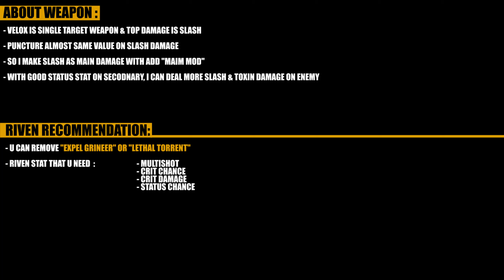Warframe 2023 Velox Build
Video secondary build "Velox". Enjoy ^^

Arcane on Warframe for buff secondary:

On Arcane use: Its optional, u can use any arcane u want, as long it's work and u enjoy ^^

Arcane on secondary weapon:

Secondary Deadhead
- Increase secondary weapon damage on headshot kill. (Stack x3)
- Reduce recoil.

Build 1: Slash Viral Build

1. Pistol Ammo Mutation : Convert all type ammo into pistol ammo.
2. Galvanized Shot            : Increase "status chance" & on kill add damage per status type affecting the target. (stack x3)
3. Galvanized Diffusion    : Increase multishot. On kill give more multishot. (stack x4)
4. Maim                                : Increase 120% slash.
5. Frostbite                          : Increase cold & status chance.
6. Pistol Pestilence            : Increase 60% toxin & status chance.
7. Primed Pistol Gambit    : Increase crit chance.
8. Primed Target Cracker  : Increase crit damage.
9. Primed Expel Grineer  : Increase damage against faction grineer enemy.

Build 2: Toxin ( Toxin for bypass corpus shield )

1. Pistol Ammo Mutation : Convert all type ammo into pistol ammo.
2. Galvanized Shot            : Increase "status chance" & on kill add damage per status type affecting the target. (stack x3)
3. Galvanized Diffusion    : Increase multishot. On kill give more multishot. (stack x4)
4. Primed Pistol Gambit    : Increase crit chance.
5. Primed Target Cracker  : Increase crit damage.
6. Lethal Torrent                : Increase multishot and fire rate.
7. Pistol Pestilence           : Add 60% toxin and status chance.
8. Pathogens Round         : Add 90% toxin element.
9. Primed Expel Corpus  : Increase damage against faction corpus enemy.

Build 3: Slash Only Build

1. Pistol Ammo Mutation : Convert all type ammo into pistol ammo.
2. Galvanized Shot            : Increase "status chance" & on kill add damage per status type affecting the target. (stack x3)
3. Galvanized Diffusion    : Increase multishot. On kill give more multishot. (stack x4)
4. Maim                              : Increase 120% slash.
5. Saxum Spitle                 : Increase 90% impact & 60% status chance.
6. Lethal Torrent                : Increase multishot and fire rate.
7. Primed Pistol Gambit   : Increase crit chance.
8. Primed Target Cracker : Increase crit damage.
9. Primed Expel Grineer  : Increase damage against faction grineer enemy.